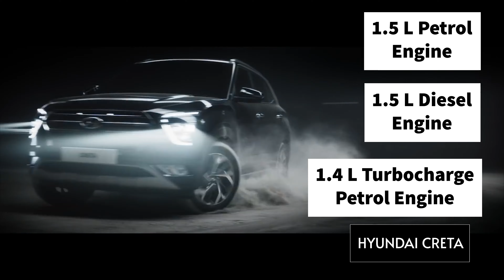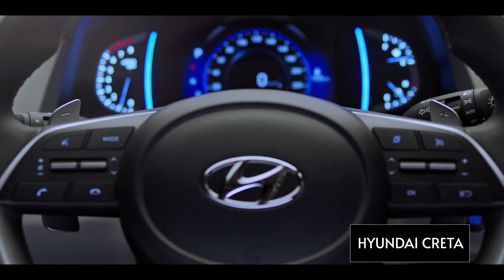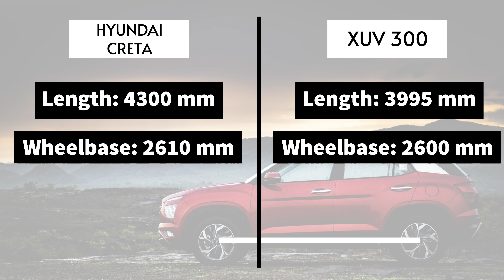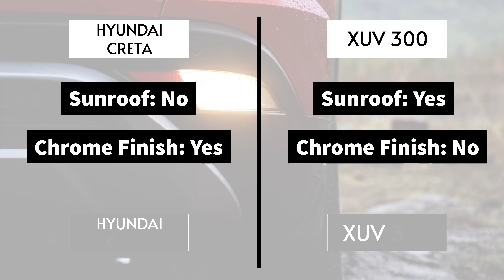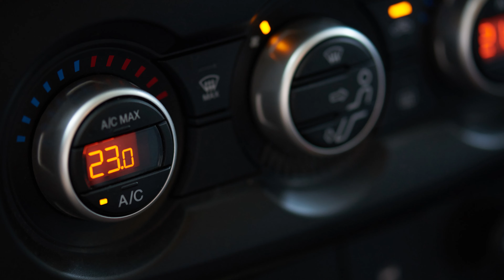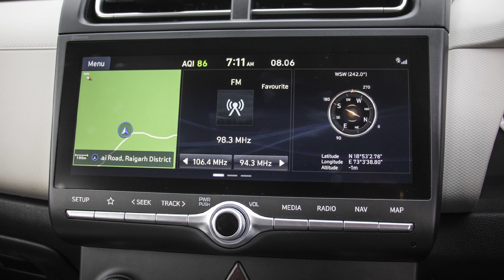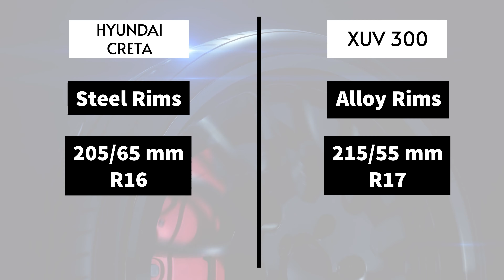Hyundai Creta (S) 1.5L Petrol Vs Mahindra XUV 300 W8 (O) AMT | Car Comparison In Hindi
Hyundai Creta and Mahindra XUV 300 are two of the most beloved cars in India around the price of 12 lakh rupees. So, let's take a look at the insides and outsides of these two cars in India and compare them against each other in this video.

Watch this comparison featuring the prices and prominent features of these two cars, such as design, variants, engine, power, mileage, horsepower, length, width, height, dimensions, space, top speed, transmission, gears, wheels, braking, safety and other features.

00:00 Introduction
00:50 Price & Variants
01:58 Engine & Performance
03:48 Transmission
04:25 Dimensions
05:22 Design & Features
08:00 Wheels
08:35 Safety & Conclusion
If you are in Pune & want to talk about your car or bike on Sahi Gaadi then get in touch via email